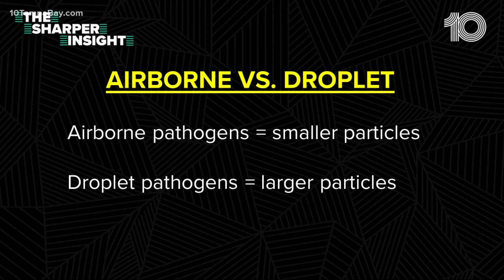What's the difference between a droplet and an airborne virus?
Any mask is better than no mask, but some masks are better than others, federal health officials said. On Friday, the Centers for Disease Control and Prevention updated its masking guidance, encouraging people to use the best quality masks they can get their hands on, even if that means using an N95 or KN95 respirator.